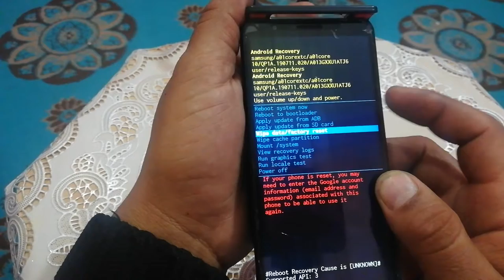samsung a01 core hard reset 2021